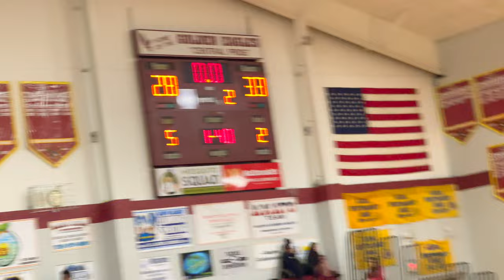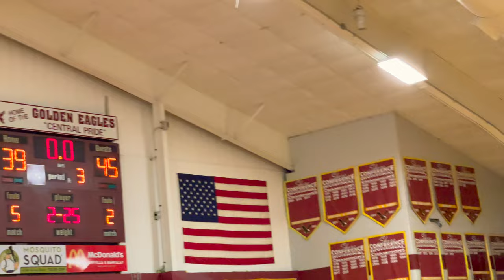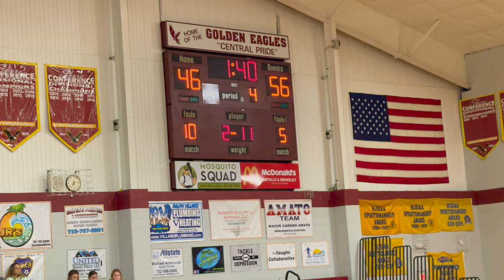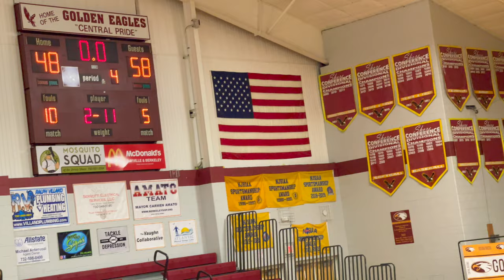EHT Varsity vs Holmdel (Hornets) High school